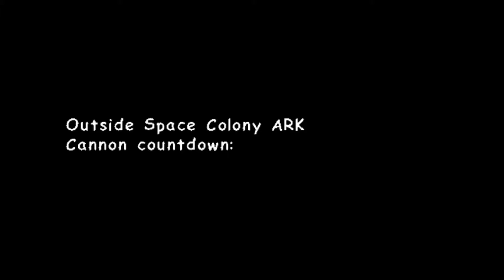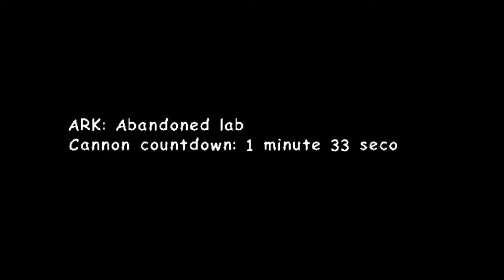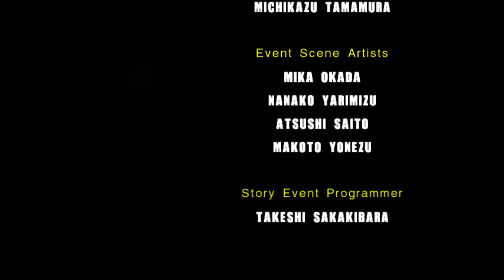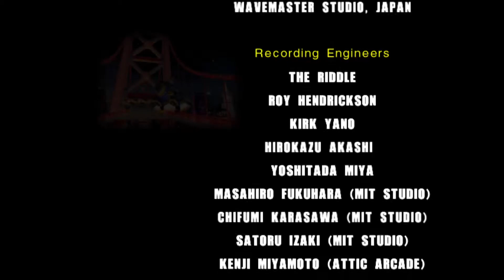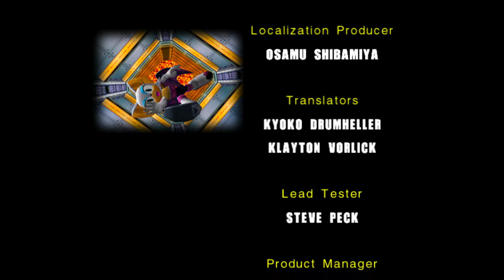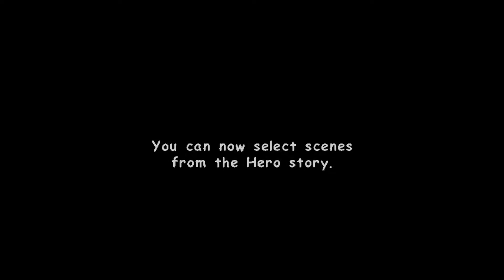[ 9 ] SONIC ADVENTURE 2 | THE FINAL RUSH TO BECOME THE EDGE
So I streamed a bit of SA2. And I was all alone :(
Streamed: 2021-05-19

This is where you'll find mods such as Hedgehogs of Time for Sonic Mania.

Timestamps
0:00:00 - Continuation of the Hero Story
0:20:03 - Start of the Dark Story